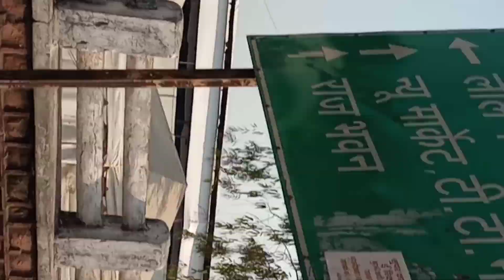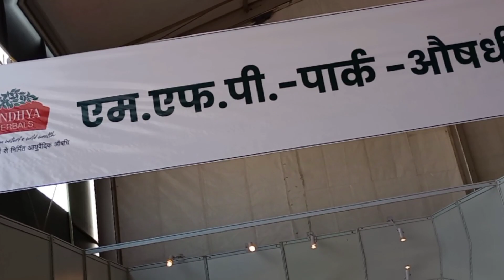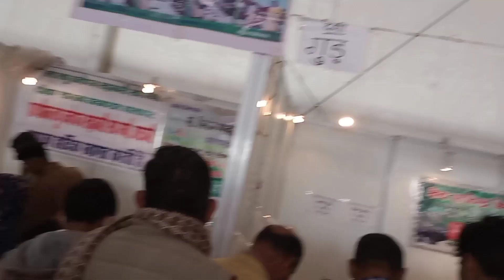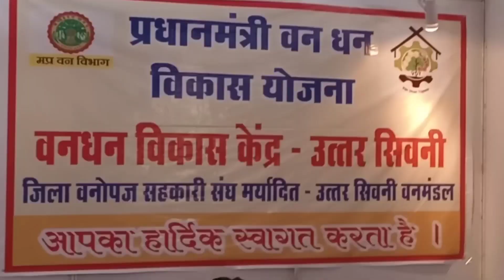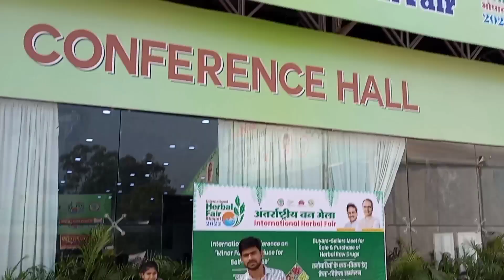international herbal fair 2022 | bhopal # Madhya Pradesh | # India | # indore madhyapradesh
अंतर्राष्ट्रीय वन मेला महोत्सव। भोपाल मध्यप्रदेश। आयुर्वेदिक तथा होम्योपैथिक दवाओं तथा जड़ीबूटियां से निर्मित उत्पाद